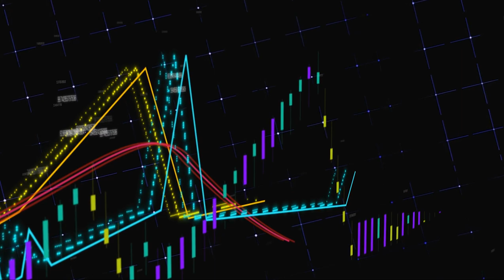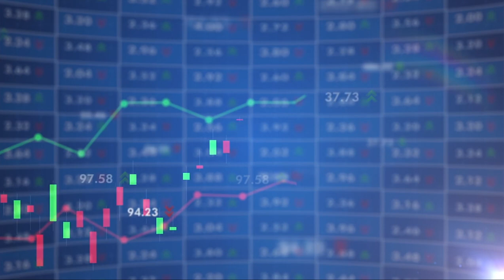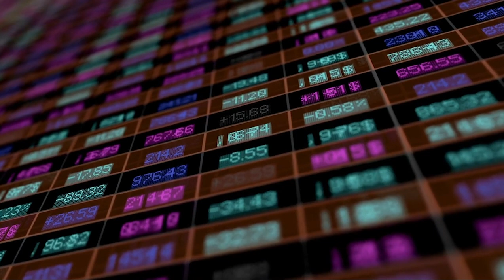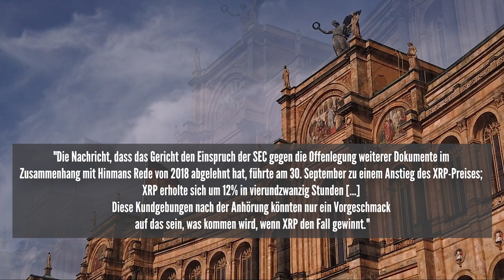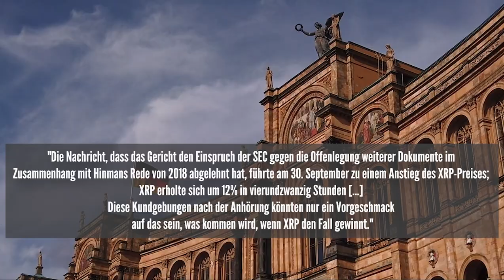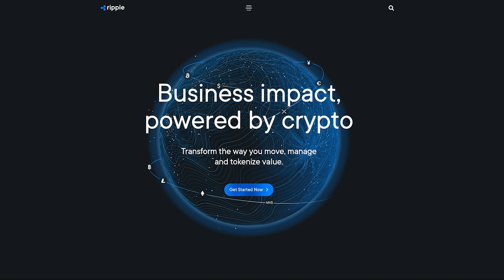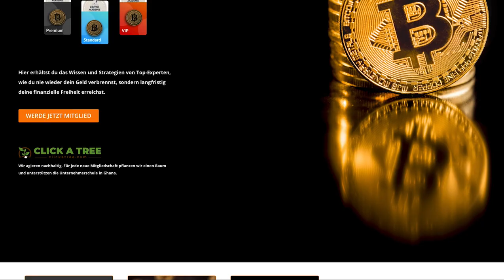GEHEIM: RIPPLE RALLYE GESTARTET! (Darum geht XRP jetzt durch die Decke - Kryptowährung News Deutsch)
Insider wissen: Vieles deutet auf eine große XRP-Preisrallye hin. Eine Flut von verschiedenen Indikatoren lässt vermuten, dass XRP seinen Aufwärtstrend bis 2023 fortsetzen kann. Die vier wichtigsten schauen wir uns heute mal etwas näher an!
Blockchain, Etherium, Krypto und Co - willkommen zu einem neuen Krypto Update!  Ich bin Kalle, schön, dass ihr wieder dabei seid, bei meinen Kryptowährung News deutsch!